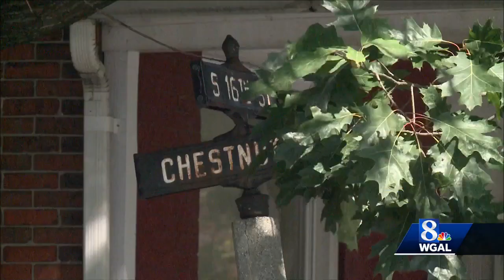Woman killed in Harrisburg shooting identified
A 21-year-old woman has been identified as the victim of a weekend homicide in Harrisburg.